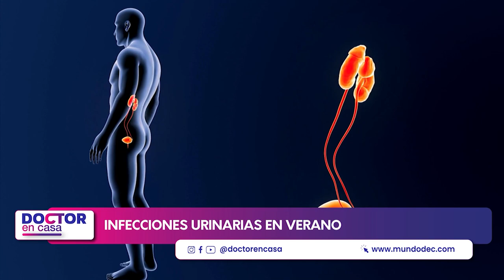Infecciones urinarias en verano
Algunos estudios indican que el verano es la época del año en la que se producen más infecciones urinarias, también llamadas “cistitis”. Esto debido a diversos factores que influyen en la proliferación de bacterias en el tracto urinario.